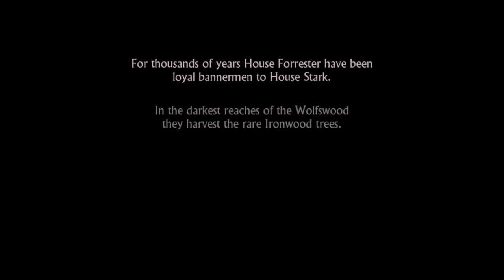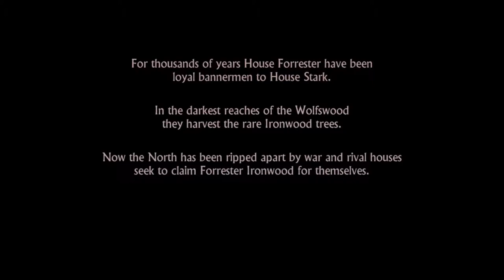Game Of Thrones :: The Tale Of Gared Tuttle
This is the new Game Of Thrones game. I am Playing it. You should watch it. NOW. s'good
So you're reading this, below is all the stuff you could ever want to follow me or even support me! Thanks ever so much!

If you enjoyed this then leave a like or if you didn't then sorry let me know why!